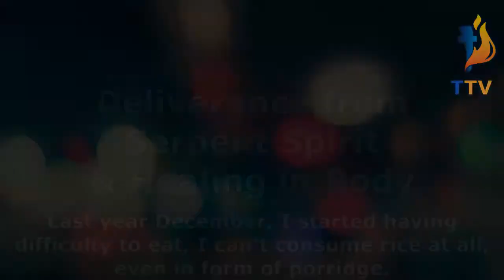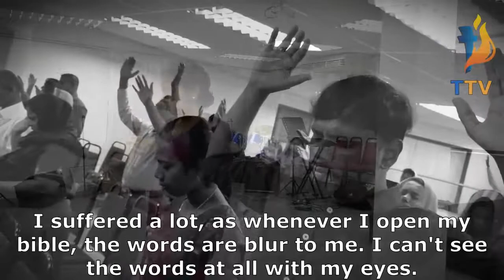TESTIMONY of Healing and Deliverance from the spirit of serpent.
A black figure used to follow her wherever she goes whenever she is alone at home. Last year in December she was unable to consume food. Due to that her body become weak day by day. She could not sleep in the night and there would be numbness on her shoulder. After hearing about Taberah Ministries Church through another Pastor, she and her husband came here bringing another friend to be prayed. But on that day God touched and delivered her from the spirit that has been tormenting her. Not only, she was healed from the difficulities in eating. Glory to God alone.

Watch this inspiring testimony and share to many others as well to revive their faith too.

Taberah Ministries Church, Malaysia